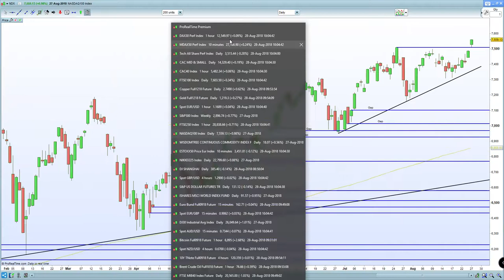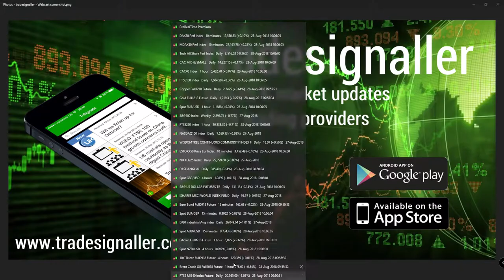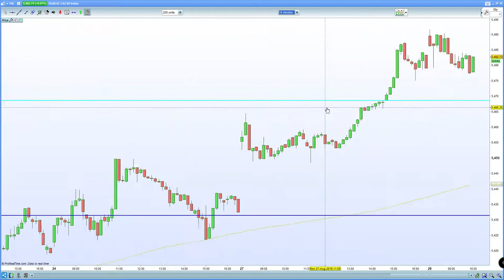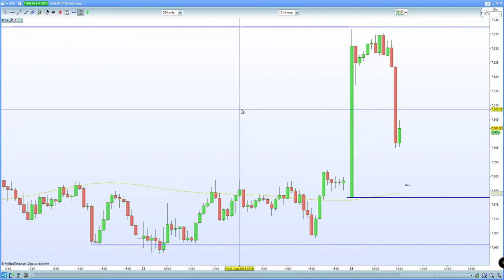FTSE 100 gap higher but remains vulnerable due to no Brexit deal. DAX 30 , CAC 40 hurt by italy